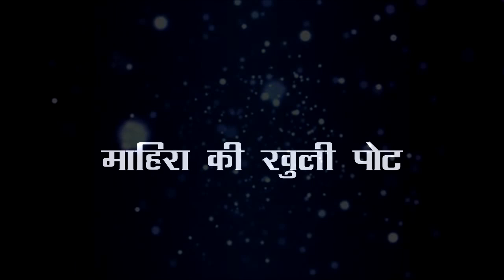Kundali Bhagya || सबके सामने खोली सरला ने माहिरा की पोल